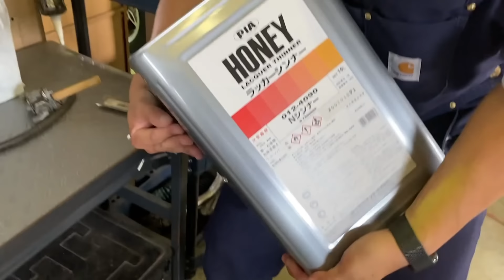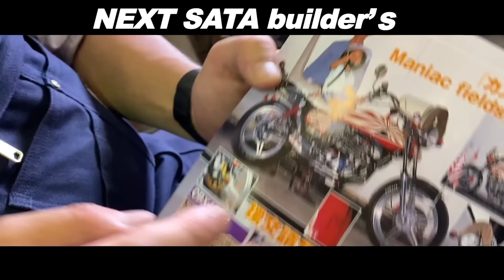XJと4FOURでボジける総長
今回は、とうとうXJに出会いテンションMAXの作田。
XJは誰が愛す？俺が愛す！作田はそういう人間だ！
果たして念願のXJは購入出来るのか？
作田バイク買うシリーズ第3弾‼
最後まで見らんとくらさるーぜ‼
夜露死苦‼